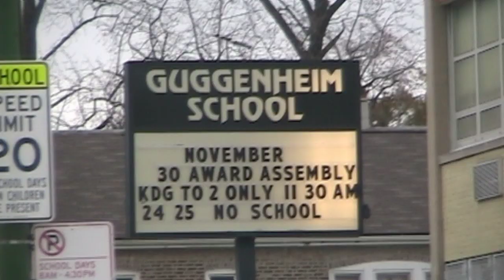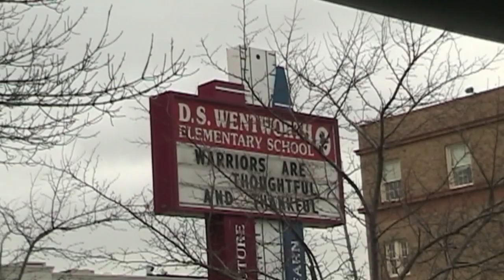Roll To The Hood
Chicago Illinois Auburn Gresham Englewood African American neighborhoods